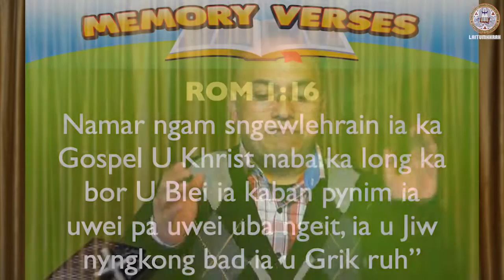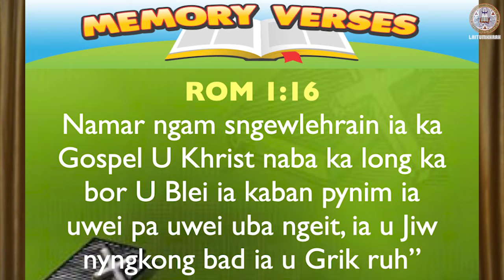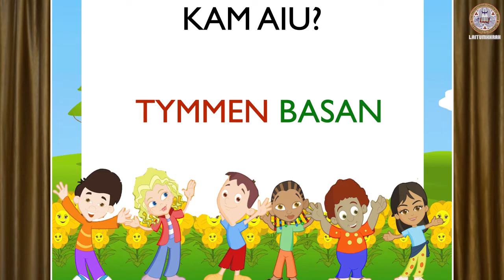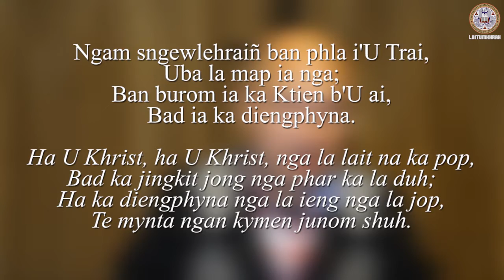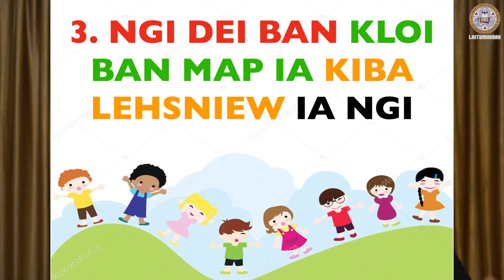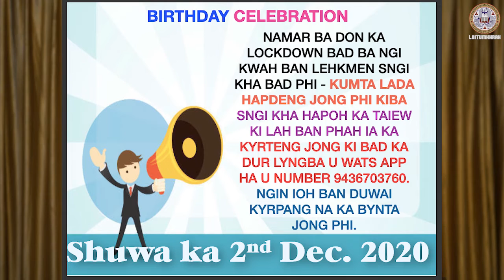Children's Special Sunday Message LPC 29/11/20